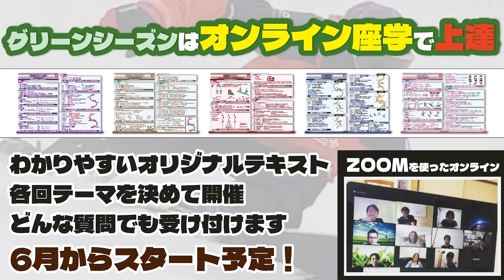2018-19青木玲滑り【ラウンドボードでのフリースタイルカービング】急斜面で攻める！緩斜面は自由自在に。ボードの走りやターンの鋭さの追求！ハーフパイプや地形を使ってのジャンプも！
懐かしい滑り。
この頃からトーサイドの意識が大きく変わった！

■■■JOINT HOUSE 群馬県■■■

店長ワカとやっているショップ
【JOINT HOUSE-SNOWBOARD SHOP-】

青木玲オリジナルウエアー『レイズ』のアパレル展開。